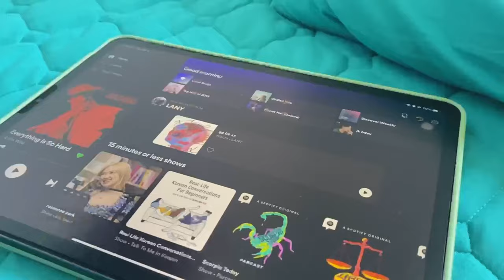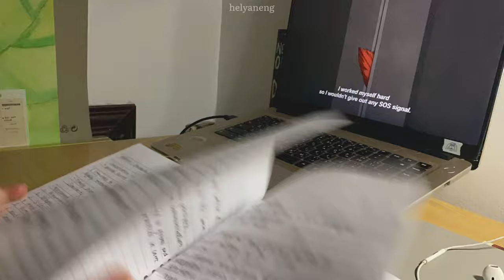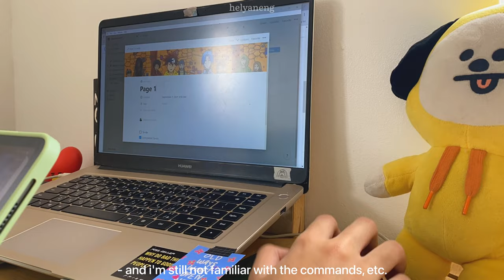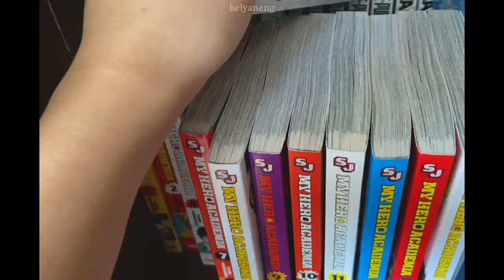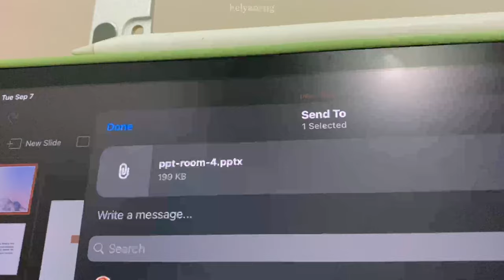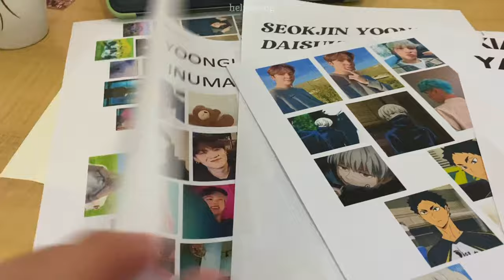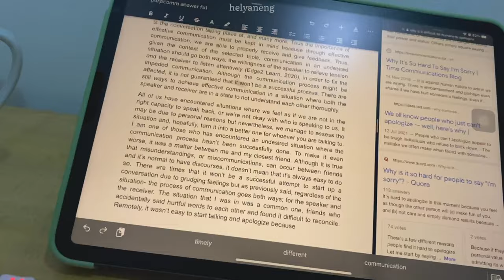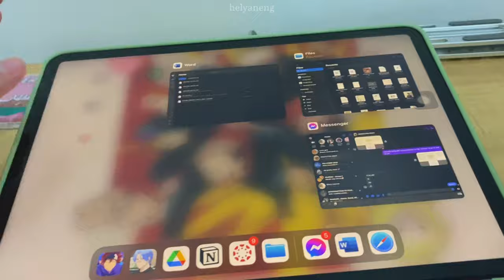𝐝𝐚𝐢𝐥𝐲 𝐝𝐢𝐚𝐫𝐢𝐞𝐬: 𝐚 𝐬𝐭𝐮𝐝𝐲 𝐯𝐥𝐨𝐠! - new keyboard ⌨️, jk vol. 11, doing assignments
hello, it's me (°◡°♡) pls open :v
[𝐯𝐥𝐨𝐠 𝟎𝟔]
✿ i'm gonna start it off with i know how inconsistent i am with uploading, but it's because there are days i don't feel like filming so yes that's all i can say. i've already talked about this in my prev. video ahahaha, anyways!!
 ➥ this video is a lengthy one since i indeed enjoyed editing this one; felt like i had a lot of content to include ᕙ(‾̀◡‾́)ᕗ
 [lots of unboxing lol] so i hope you enjoyed it! ♡
 ➥ and as alwayssss, see you in my next video ツ

(prod. Lukrembo)
~ cloud
~ home
~ picnic
~ late morning

…… .. 𝘀𝗶𝗻𝗰𝗲𝗿𝗲𝗹𝘆, 𝗵𝗲𝗹𝘆𝗮𝗻𝗲𝗻𝗴